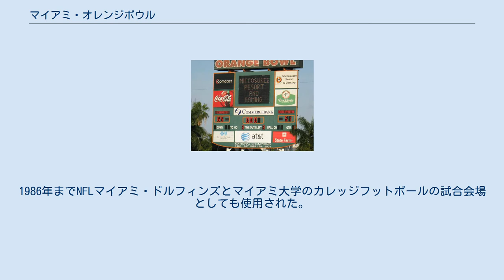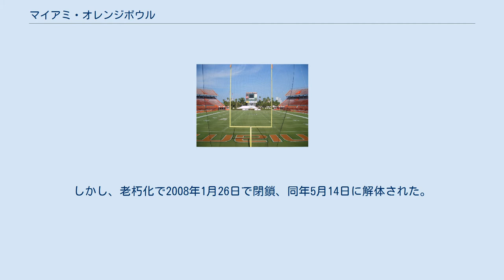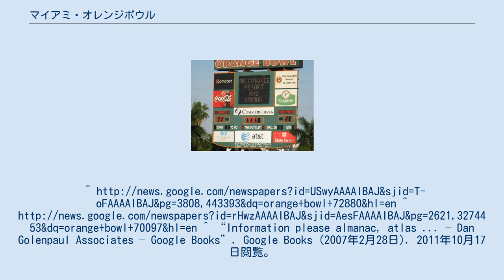マイアミ・オレンジボウル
マイアミ・ドルフィンズ
マイアミ・オレンジボウル（Miami Orange Bowl）はフロリダ州マイアミにあった球技場。
 1937年12月10日にこけら落とし。
1995年まで毎年オレンジボウルというボウルゲームが開催されていた。
なお、1999年も行われたが、現在はサンライフ・スタジアムで開催されている。
また5度のスーパーボウルが開催されていた。
1986年までNFLマイアミ・ドルフィンズとマイアミ大学のカレッジフットボールの試合会場としても使用された。
1996年のアトランタオリンピックではサッカーのグループステージの会場にも使用され、男子サッカー日本五輪代表がブラジル五輪代表に勝利した、通称「マイアミの奇跡」の舞台にもなった。
しかし、老朽化で2008年1月26日で閉鎖、同年5月14日に解体された。
 跡地にはマーリンズ・パークが建てられ、2012年からMLBマイアミ・マーリンズの本拠地として使用されている。
 ^ a b c d e f g h i j k “Orange Bowl”. Football.ballparks.com. 2011年10月17日閲覧。
^ “Information please almanac, atlas ... – Dan Golenpaul Associates – Google Books”. Google Books (2007年2月28日). 2011年10月17日閲覧。